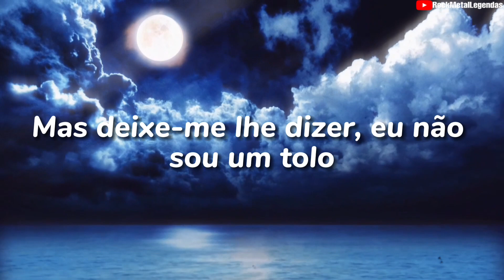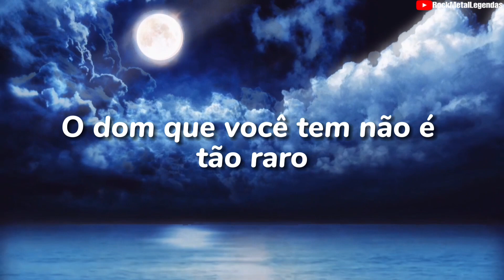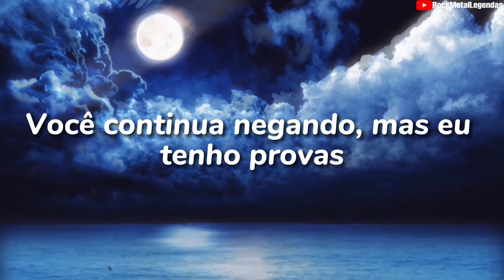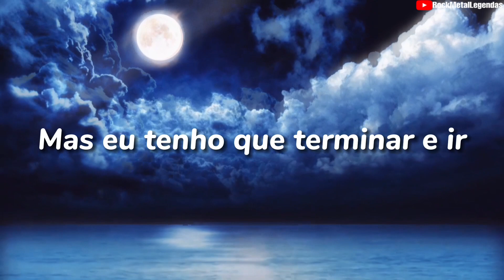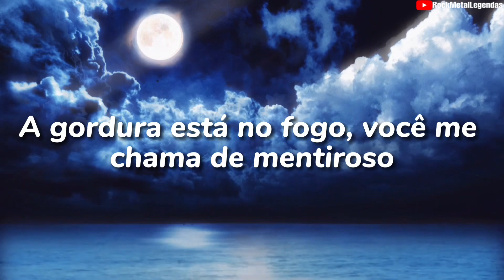Primal Fear - Deep In The Night (Legendado PT) Lyrics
Música Deep In The Night do Primal Fear legendado em português.

Participe do grupo Portal do Metal no WhatsApp aonde você poderá baixar albuns completos e fazer amizades: